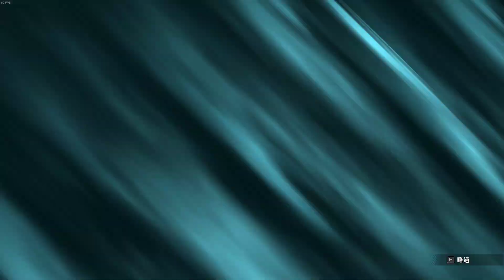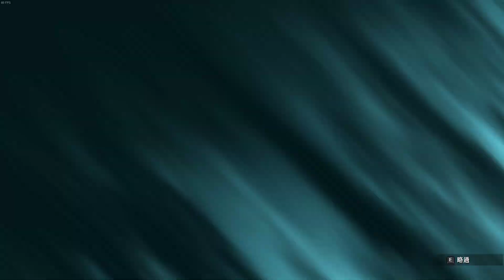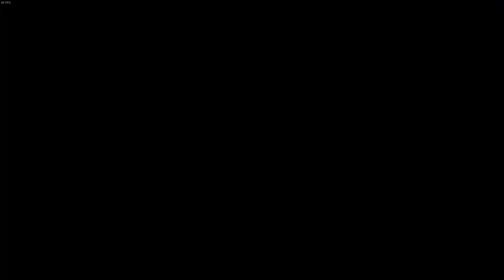【殷斯特】05/30 PC 英雄傳說 黎之軌跡II-緋紅原罪- Part 130 尾聲 多次元事象空間 八重維度 (一)